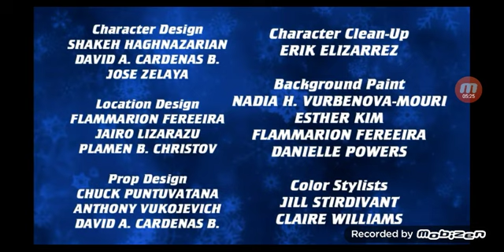disney cloud 9 & las perrerias de mike temporada 2 episodio 11: pizza de mike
personajes:

dove cameron: kayla,liv,maddie y mal
mikecrack: mikecrack
eltrollino: trollino
raptorgamer: raptor
timbavk: timba
luke benward: will
pelicula de zombies 1&2: addison